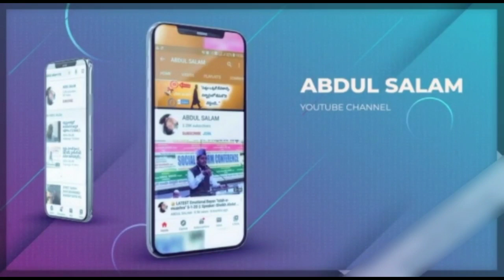"Jumah Khutbah"Topic:-Muharram me kya karen? kya na karen??? By Sheikh Abdul Gaffar Salafi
Jazakallahu khairan